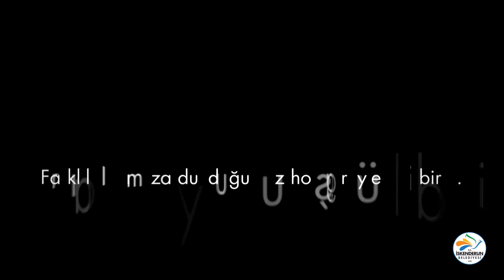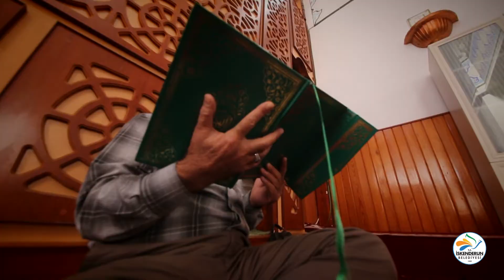Dinler ve Kültürler Arası Hoşgörü İskenderun Belediyesi